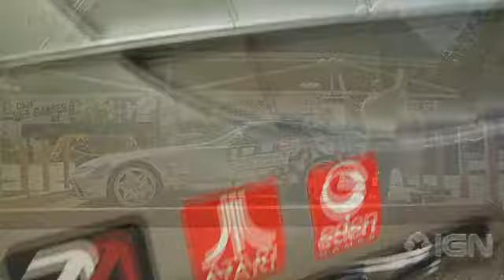Test Drive Unlimited 2 - Oakenfold Music Trailer